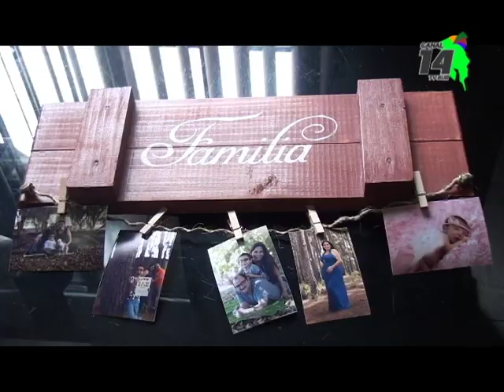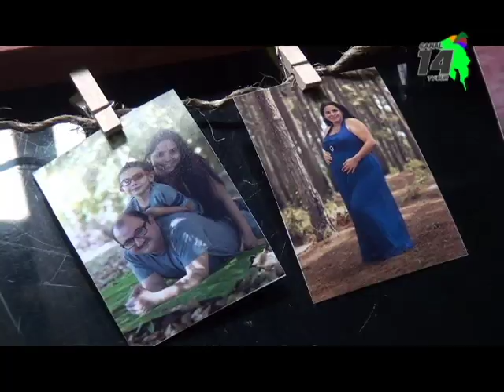Un relato de fe, es el testimonio de Rebeca Granados quien luchó durante 16 años para convertirse e